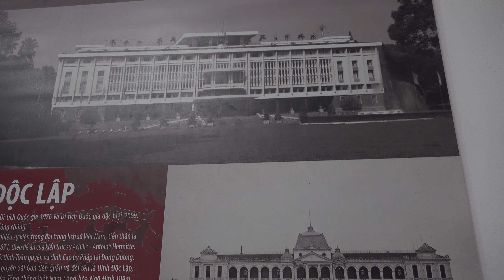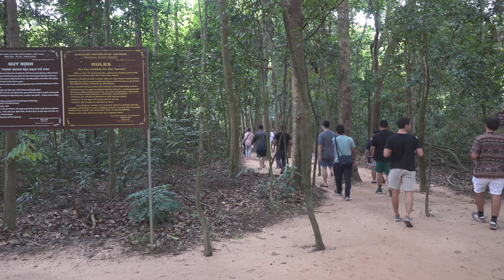SAIGON WAR HISTORY TOUR: Ben Duoc Cu Chi Tunnels, Monkey Island and Independence Palace.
Click the following link to download your FREE INTERACTIVE TRAVEL GUIDES for VIETNAM:

A short 4k travel video featuring the WAR HISTORY SITES around Ho Chi Minh City (Saigon).

For the best INTERACTIVE TRAVEL GUIDES on Southeast Asia, go

Southeast Asia’s OFF THE BEATEN TRACK SPECIALIST.

MEGAWORLD ASIA: your caving video specialist in Southeast Asia.

This video was made using the SONY AX700 CAMCORDER and FENIX 15000 LUMENS LIGHTS.

The following is a brief description of each sightseeing attraction:

INDEPENDENCE PALACE: This historical landmark of the Vietnam War era, is located in the center of District One (it’s easy enough to find on Google Maps). The palace was the final end point for the war. On April 30th 1975, two NVA tanks crashed through the gates to finally proclaim victory over the republican forces. The entry fee is 65,000 VND and if you want the audio tour, that’s an additional 90,000 VND. There’s some military hardware of the day – tanks, field guns, helicopters, and fighter jets – placed around the site to enhance the cost of the tour. For anyone who has an interest in recent Southeast Asian history (the Vietnam War Years) this place is worth an hour of your time.

BEN DUOC (Cu Chi Tunnels): The cost for the tour, with a guide, was very reasonable US 30 Dollars (tour booked with MT TRAVEL on Pham Ngu Lao Road). Pick-up time from the hotel was 8.30 am and travel time to the site was around two hours (this included a 20-minute drinks and toilet break at the disabled artists center).

ON-SITE:  As a bonus there’s a military museum, just outside the entry gate to the tunnels area, where sightseers are given around 20 minutes to look at the war damaged tanks, helicopters and a very impressive C-130 transport plane. You then have about two hours exploring the tunnels site. The local guide takes you on a very interesting tour, while explaining the history and function of the tunnels. Sightseers are given the opportunity to enter several tunnel locations. Back in the day, the only access was through tiny man-holes which the larger US soldiers couldn’t squeeze through. Stairways have now been put in place to allow easier access for tourists. The stairways take you down to an initial bunker room, which allows you to prepare yourself for the crawl through the tunnels. The longest tunnel, for a tourism experience, is about thirty meters. Even so, it’s a real squeeze. If you’re claustrophobic, it’s probably an experience to avoid as the tunnels are dimly lit.

CAN GIO BIOSPHERE (aka Monkey Island): This is another historical VC site, located approximately 53 km south of Saigon. The main attraction is the VC camp but a tour also includes stops to see monkey’s and crocodiles. I booked a tour through MT Travel (Pham Gnu Lao Road) and the price was a very reasonable 650,000 VND. Pick-up time from the hotel was 07.30 am and travel time to the site was just on two hours.

THE CROCODILE POND:  After around fifteen minutes of interacting with the monkey’s the group will head down the trail to the crocodile pond. There’s an elevated viewing platform, with an access path, in among the mangroves. For the safety of sightseers, the viewing platform has solid safety rails and is about four meters above the pond.

THE VC CAMP: The solid trail through the mangrove forest eventually leads onto an elevated boardwalk. The boardwalk then winds through a spread of thatched huts depicting the daily operations of the VC fighters during the war with the US and republican army. Each hut has dressed manikins replicating activities such as: the hospital, the kitchen, operations planning and the workshop. According to the tour guide, the camp was first established in 1963 as a guerrilla base near the Saigon River. Many VC died from US bombing raids, but a good number (upwards of 1000) personnel were also taken by crocodiles.